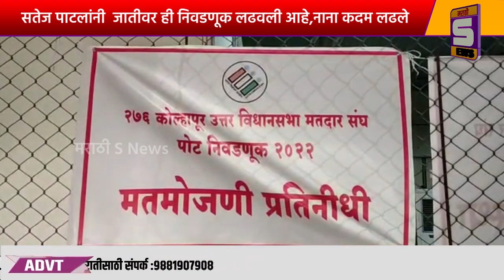सतेज पाटलांनी जातीवर ही निवडणूक लढवली आहे,नाना कदम लढले,